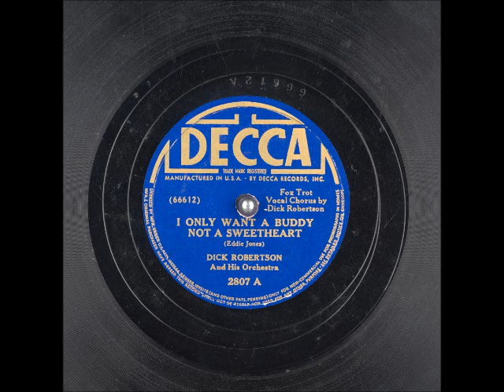I Only Want a Buddy Not a Sweetheart ~ Dick Robertson and His Orchestra (1939)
Title: I Only Want a Buddy Not a Sweetheart
Flip-side: Who Did You Meet Last Night?
Composer(s)
Year: #1939
Genre